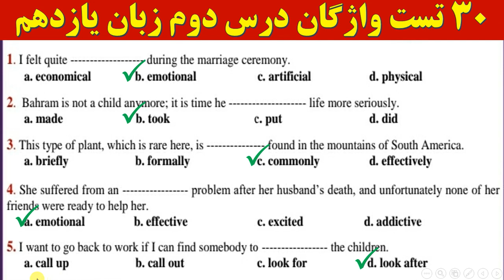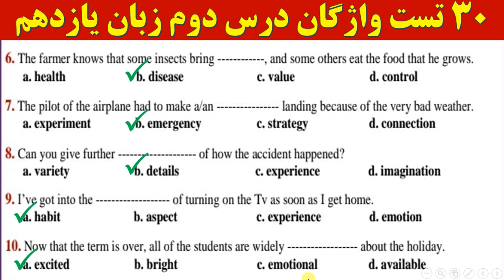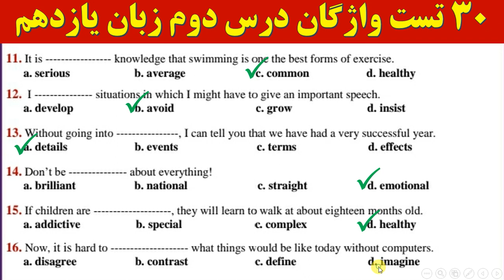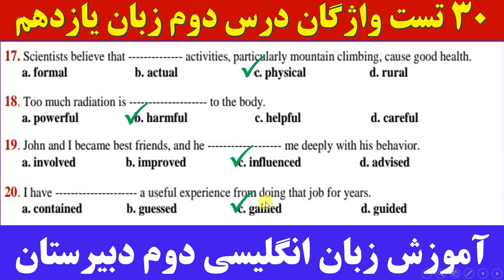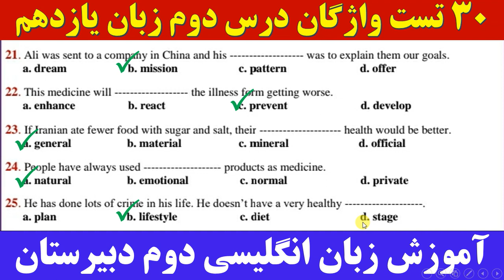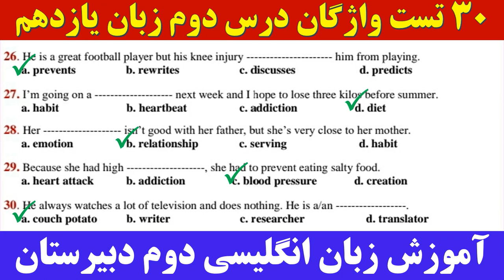زبان پایه یازدهم | ۳۰ تست واژگان درس دوم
در این ویدیو به زبان پایه یازدهم | ۳۰ تست واژگان درس دوم پرداخته شده است.
۰۰:۰۰ زبان پایه یازدهم | ۳۰ تست واژگان درس دوم
من_یک_معلّم_نابغه_هستم